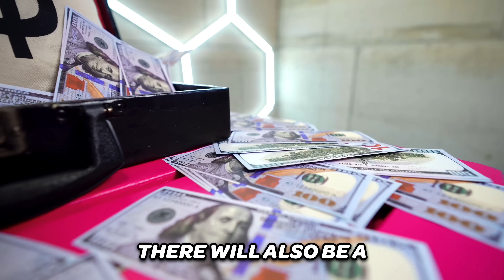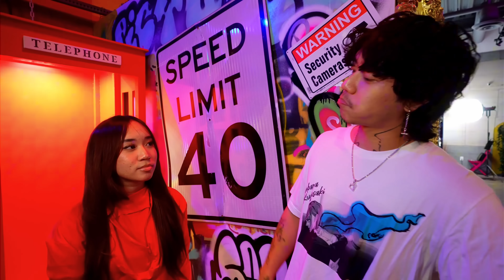EXTREME HIDE AND SEEK IN ONE COLOR! (CAMOUFLAGE)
Watch The Shluv family compete in the most intense game of hide and seek ever!

Michael Le - Instagram/Tiktok  ►  @justmaiko
Jonathan Le - Instagram  ►  @itsjonathanle
Daniel Le - Instagram  ►  @justbabydaniel
Tiffany Le - Instagram  ►  @itsmetiffanyy_ ► Tiktok  ►  @itsmetiffany